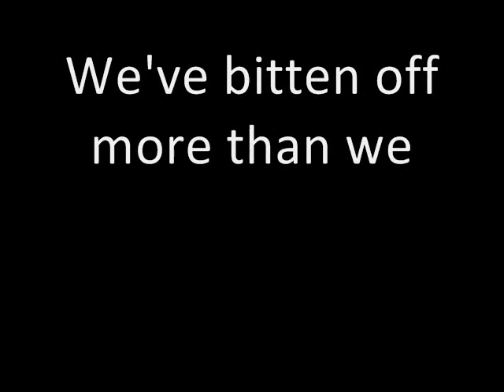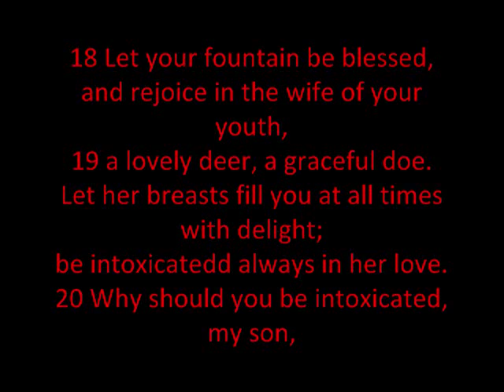(Remix) Bitch Bad Lupe Fiasco did I ruin it??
Loved Lupe's idea on this song.  Changed the message up a bit and the flow as well. Hope you still like it!
lyrics
and we wonder why self image is a wreck
but since sex sells all we seem to sell is sex
but i meant honestly what else did we expect
When no effort was made to keep out minds in check

I confess that im part of the stress of wanting to see more but needing to see less
when u mix profit with no morals what you get? on hot mother effin mess

see weve bitten off more than we can chew though
so a girl with brains just a sexual inuendo

if class is cash u know we been broke
need evidence well gaze out your window

at the young girls who are listening with their ears
about what should they should hope to see when lookin in the mirror

acceptance assurance is all they want to hear
unconditional love to wipe away their every tear

But young boys get a message quite clear
about whats cool  so they manipulate her fears

treat her like a hooker or thats how it appears
no condemnation only approval from his peers

what came first well its difficult ot say
along the lines of the chicken n the egg

what does that tell us what what does that tell us? its gonna  have to be both tat change